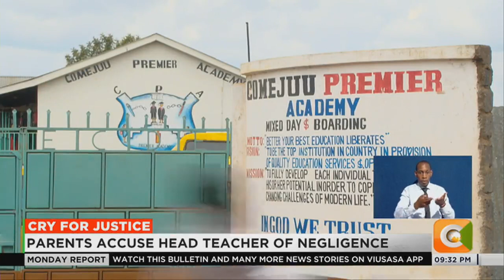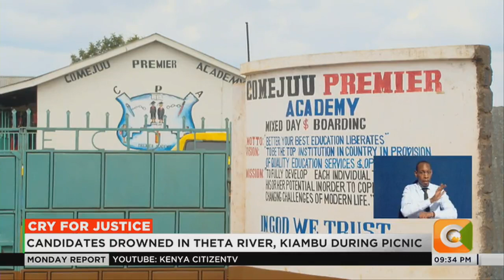Parents of 2 class 8 candidates who drowned seek justice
The parents of the two class eight candidates who drowned in Kiambu county now want school authorities held responsible for the death of their children. The parents are accusing Come Juu Premier Academy administration for alleged negligence. Peter Mwangangi and Russel Mihingo drowned on Saturday in theta dam during a field excursion organized by the school.